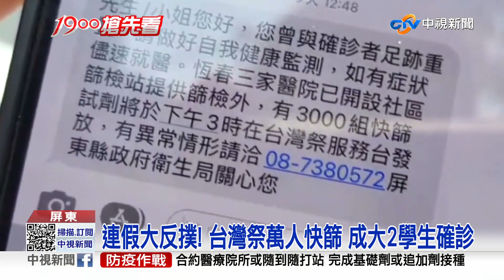清明400萬人湧台南! 台南"6校停課" 小琉球也淪陷│中視新聞 20220407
清明連假，台南湧入超過400萬名遊客，急果疫情大反撲，7號一整天 台南6所學校因此停課，其中成大上百位學生去參加墾丁台灣祭，2人確診，還有1所國中跟3所國小，採遠距教學，南臺灣唯一淨土，小琉球也淪陷，新北市情侶傳染給民宿老闆，還有其他房客，連來串門子的其他遊客也染疫，總共6人確診。